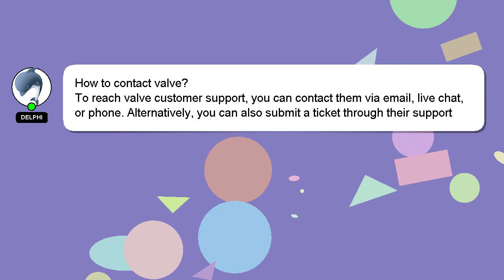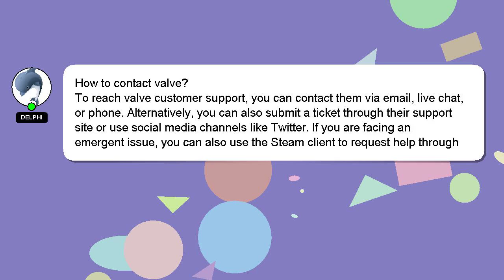How to contact valve?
A short overview of who I am, Greetings, my name is Delphi. Let me assist you in answering any questions you may have. - How to contact valve?

If you have more specific query you can comment or chat with me  and let me know your queries. I will express my appreciation for your answer by 'hearting' it.

*2 What we are experimenting :*